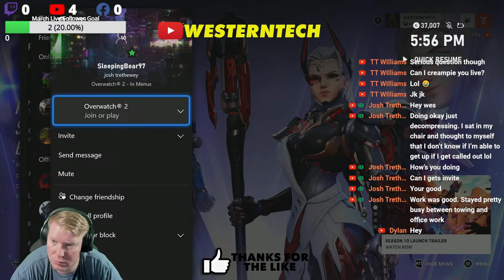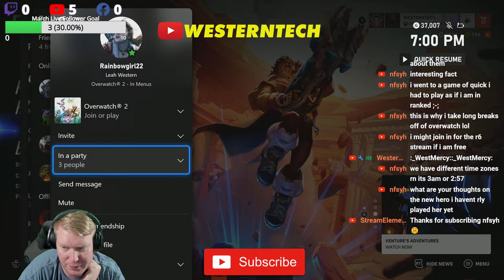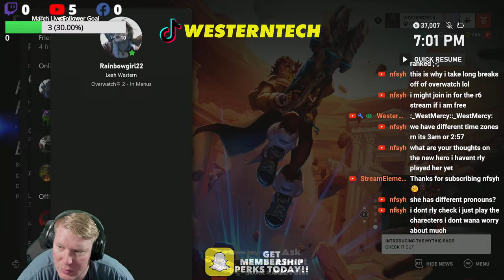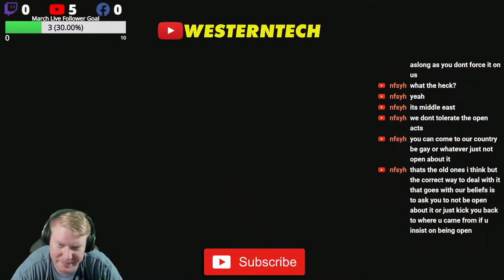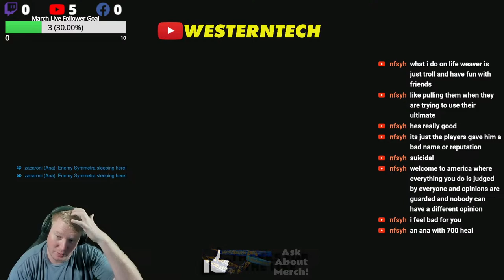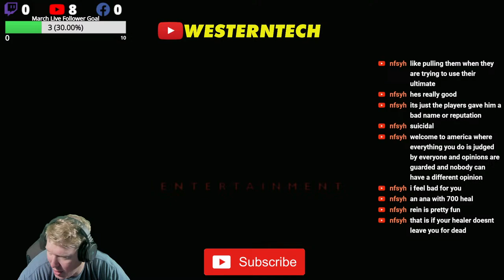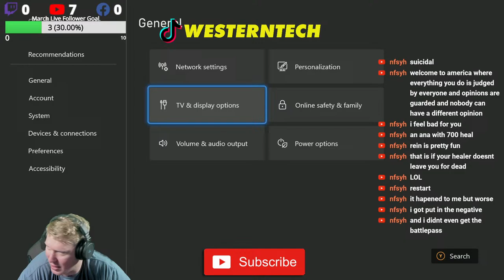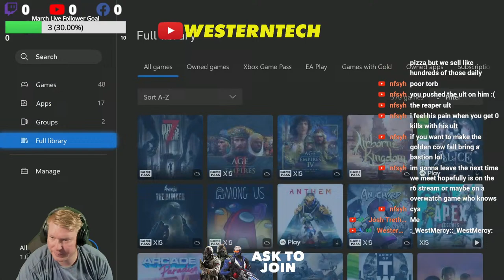🔴Live - Overwatch 2 Season 10 is HERE!!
In this live gameplay video, I'll be taking you through the basics of support and damage dealing in Overwatch 2. I'll be teaching you the ropes, step-by-step, so that you can join the ranks of the masters!

If you're a fan of Overwatch, then this is a livestream you don't want to miss. In this gameplay video, I'll be taking you through the basics of support and damage dealing in Overwatch 2. I'll be teaching you the ropes, step-by-step, so that you can join the ranks of the masters!

Use What I Use!!